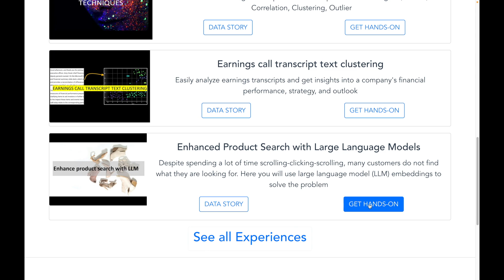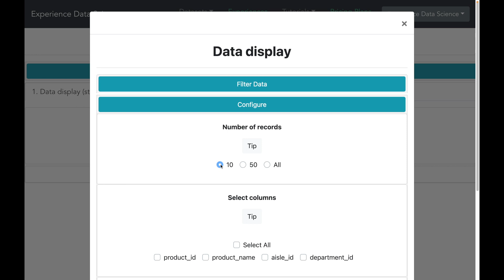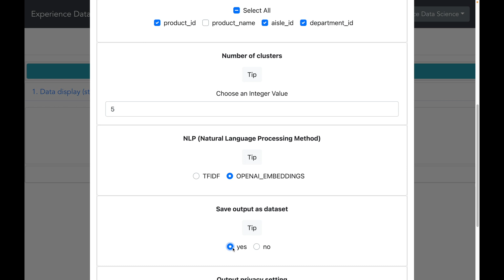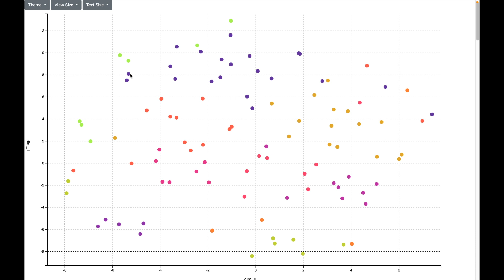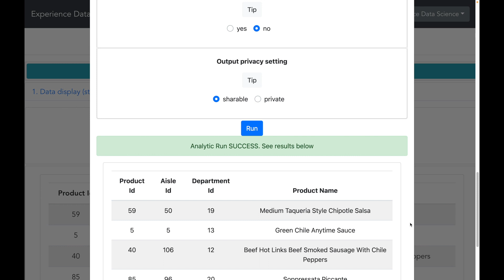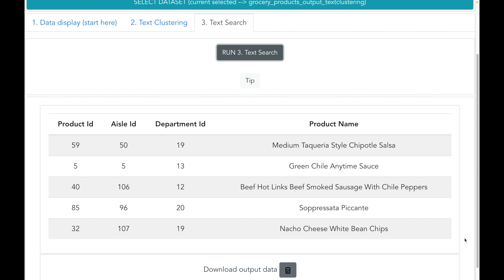Use Large Language Model (LLM) to enhance product search - A big business for retailers !!!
A no-code demo on using using Large Language Model (LLM) to enhance product search

You can also try out the demo at https:://experiencedatascience.com

00:00 Introduction
00:56 Data
01:36 Embeddings using OpenAI
03:42 Search